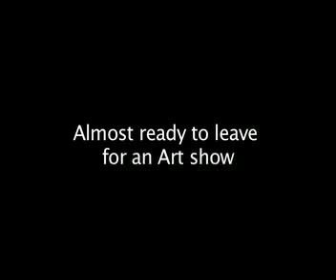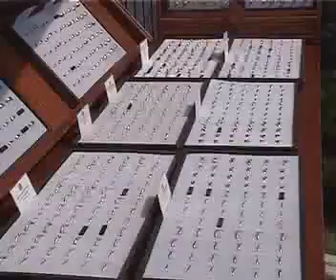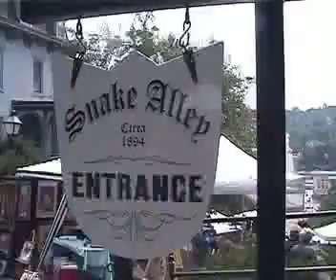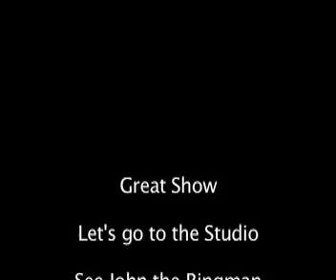John the Ringman & Co. Snake Alley, Burlington, Iowa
JtR and Co (wife and sons Michael and David) leave for an art show show in Burlington, Iowa. We see what it is like at the show and then we see a little of John up in the studio. for the Show Schedule